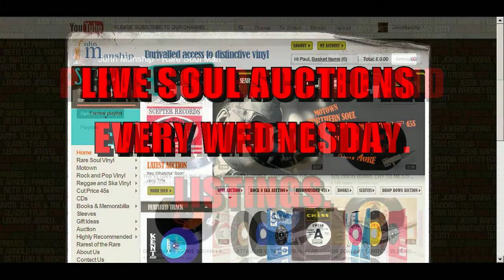JIMMY CONWELL - LET IT ALL OUT ( GEMINI 1003 ) John Manship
WE WANT WHAT YOU DON'T WANT
Great website credit for you unwanted vinyl.

Let us know whatcha got...generous Web Site credits awaits - so why not freshen up your collection the painless way.